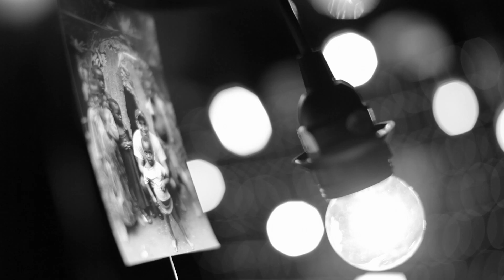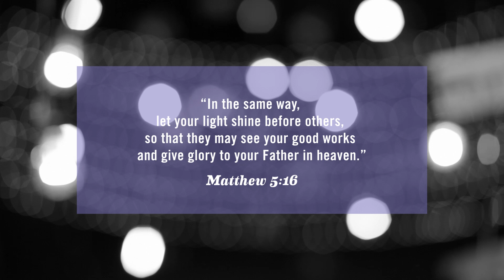Fuller Experience - Welcome to FullerExperience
How might Fuller change your life? Explore Fuller Experience, a wellspring of stories and resources to help you discover the diversity of options—and experiences—Fuller can offer you.  Fuller.edu/Experience

Fuller Seminary offers leaders 19 graduate degree programs through 3 schools, 9 locations, and 15 centers and institutes—with more online study options than ever.  Fuller.edu